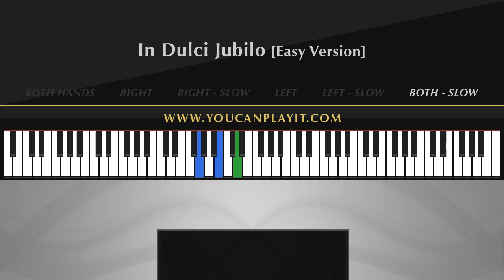In Dulci Jubilo PIANO TUTORIAL | Easy Christmas Songs for Beginners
How to play the piano. Easy songs tutorials for beginners.